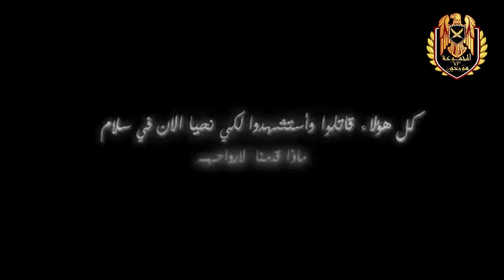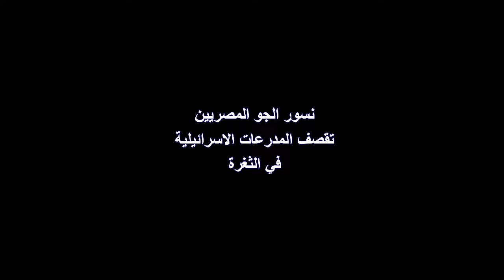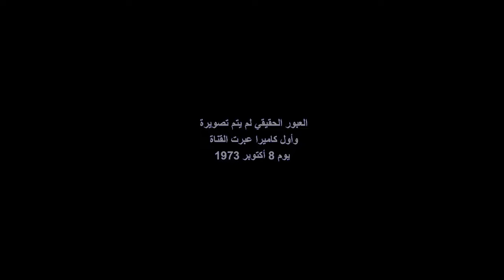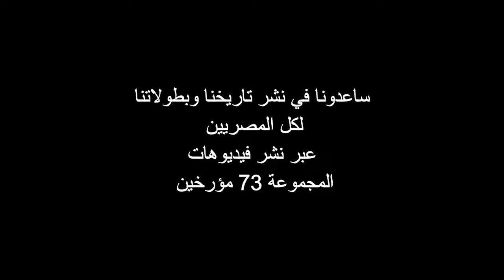بالصوت الحقيقي للحدث ربع ساعة من قلب المعركة / المناورة المهولة التي صورت العبور Group 73 Historians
بمناسبة 50 سنه نصر / ربع ساعة داخل قلب المعركة من أرشيف المجموعة 73 مؤرخين